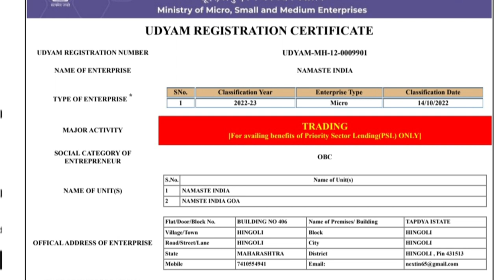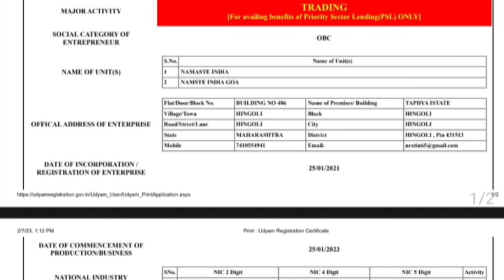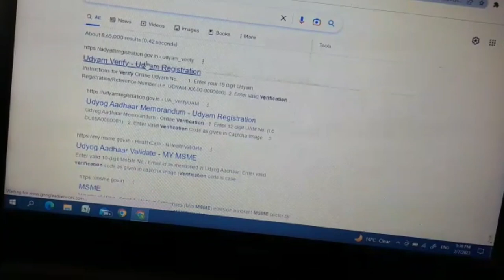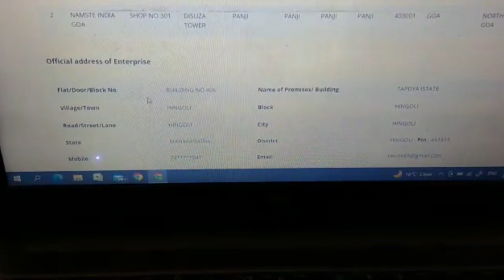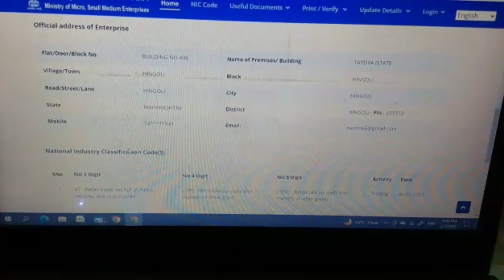Namaste India Ke Udyam Certificate Ko MSME Se Verify Kese Karen. नमस्ते इंड़िया के ड़ोकूमैंट लीगल है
Namaste India Ke Udyam Certificate Ko MSME Se Verify Kese Karen | कैसे पता करें कि नमस्ते इंड़िया के ड़ोकूमैंट लीगल है |
Namaste India Legal Hai Kese Pta Karen.
Kya Namaste India Legal Hai .
Namaste India Ke Legal Document Kese Verify Karen.
Namaste India Full Business Plan 2023.
Namaste India Business Plan .
Namaste India Kya Hai .
Namaste India Business Plan Kya Hai.
Namaste India .